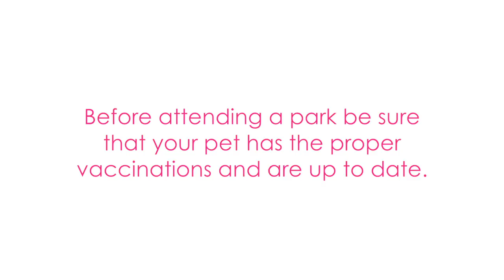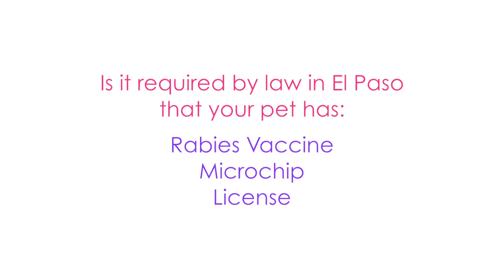Dog Park Etiquette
This Vet Message focuses on dog park etiquette and important information for pet owners before and when they take their pet to one of the City's dog park.